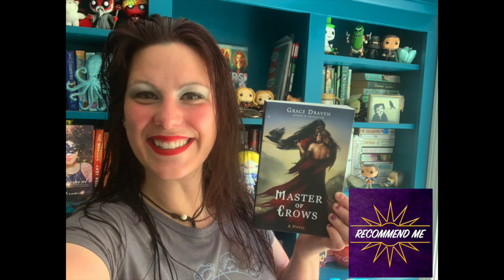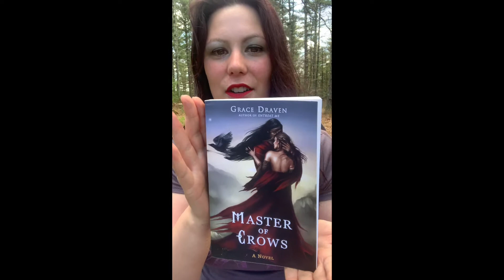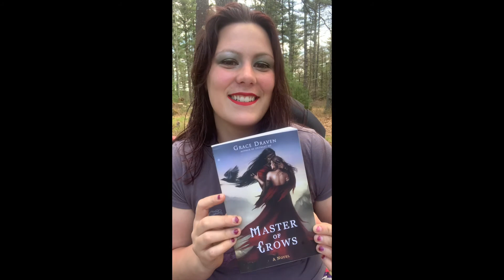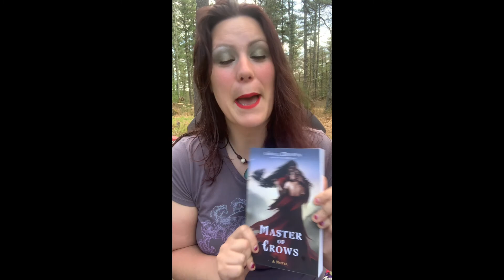Recommend Me Monday Master of Crows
Today's recommendation is Master of Crows, one of my personal favorites and also my favorite author, Grace Draven!